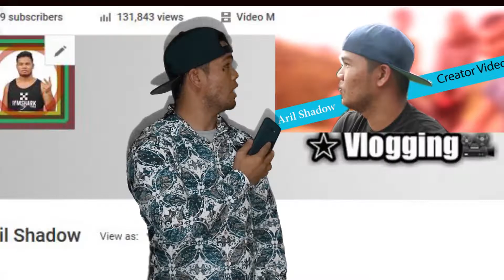Adopsi anjing labrador reteriver unit k9 bnn dan polisi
Mari kita lihat sudah seperti apa roger ini umur 5 bulan. Saya sangat beruntung bisa Adopsi anjing labrador reteriver unit k9 bnn dan polisi ini